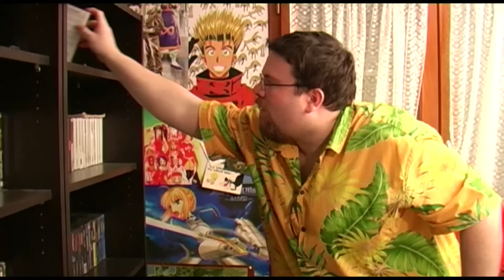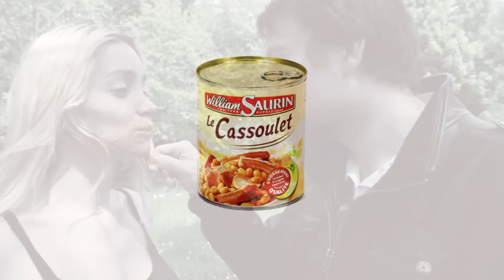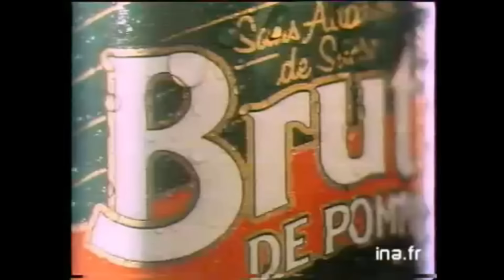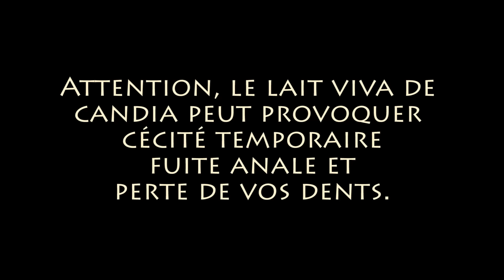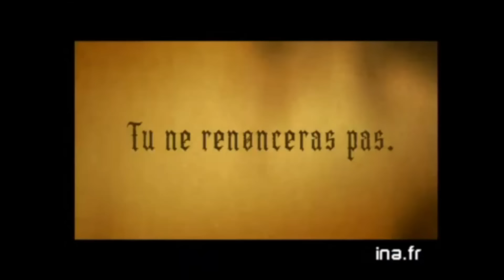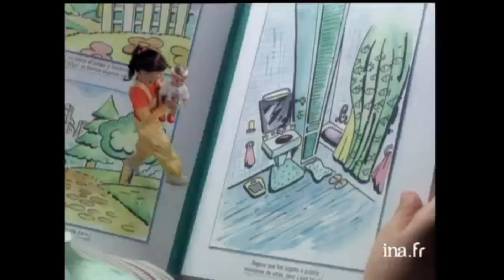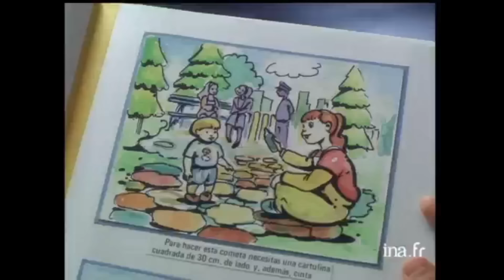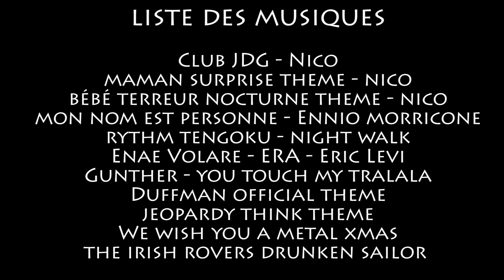Joueur du Grenier - Hors série - Les publicités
Salut à tous ! 9eme hors série du grenier ! avec ce coup ci aucun dessin animé ! on va aller voir ce qui se passe entre les émissions, c'est à dire que c'est l'heure de la pub !